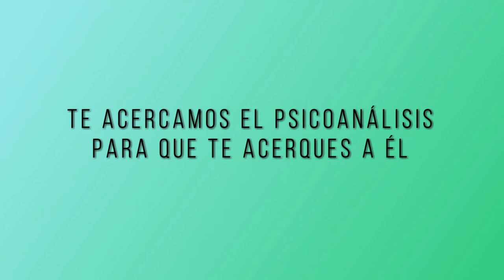101 POESÍA MÁS POESÍA: LOPE DE VEGA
Hoy tenemos como invitado al poeta Lope de Vega.

Un programa dirigido por Miguel Oscar Menassa.